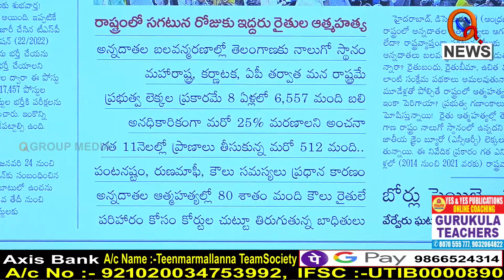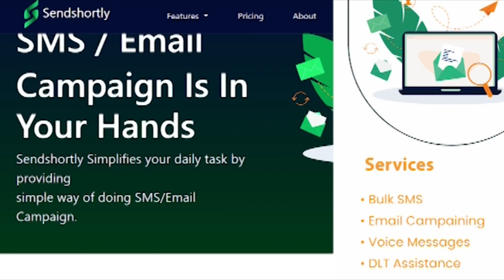కలెక్టరేట్ల ముందు కాదు..వైన్స్ ల ముందు ధర్నా చేయాలే || TeenmarMallanna || QNews || QNewsHD